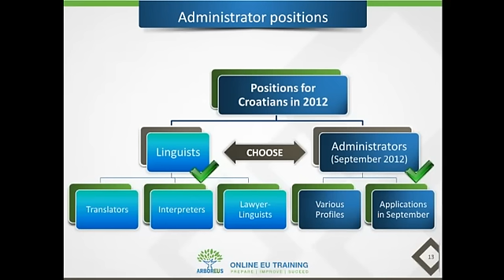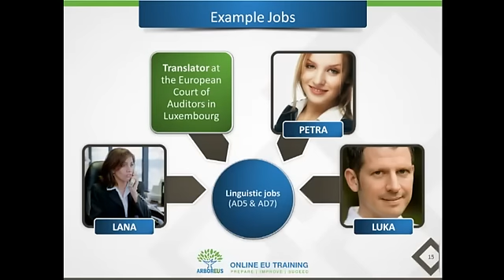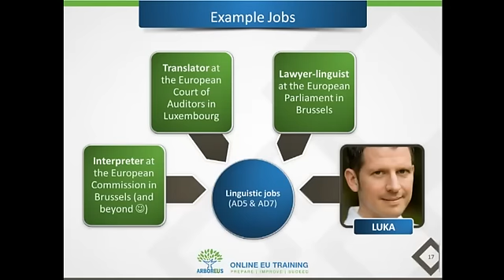The Croatian Competitions - Free Info Webcast: EU Job Exams for Croatian Citizens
This video highlights the special circumstances of the Croatian competitions and shows why these positions are so tempting.